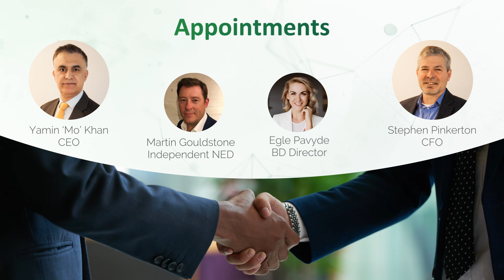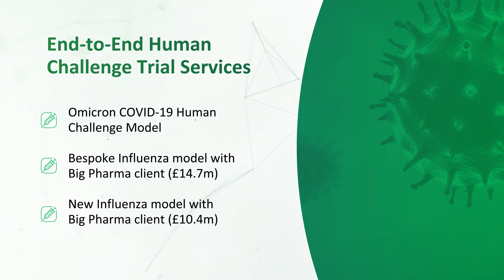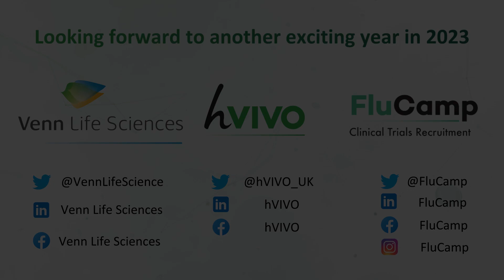Year in Review 2022 - hVIVO Group